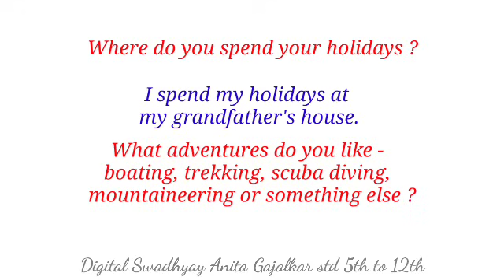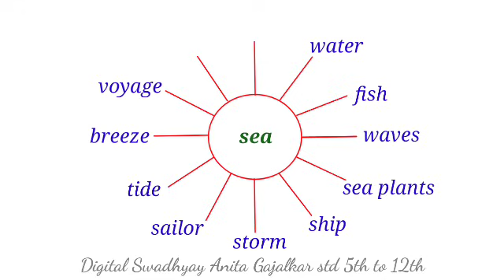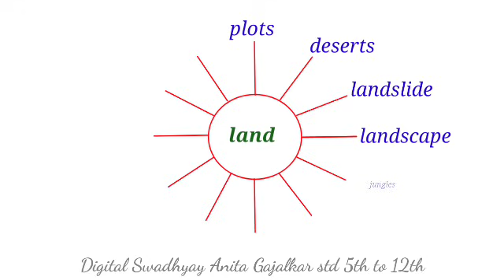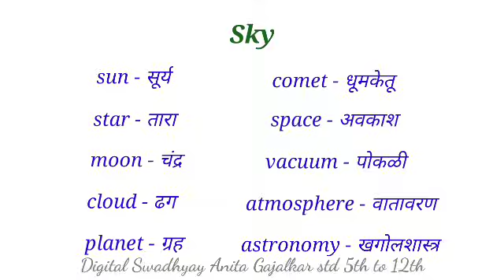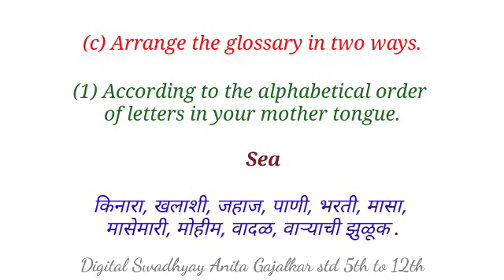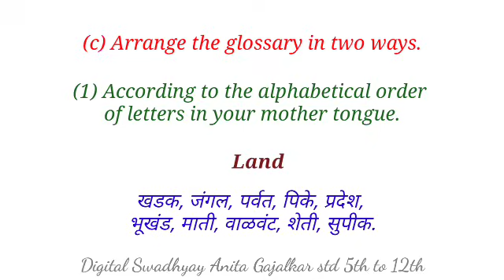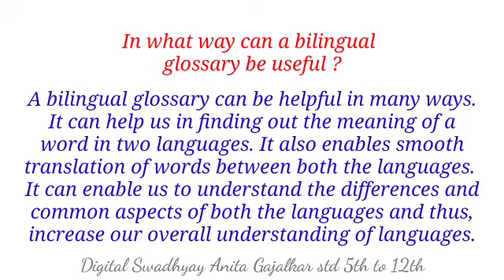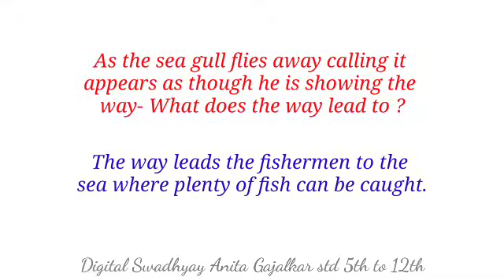Chit-Chat & Margin class 9 English 3.1 Coromandel Fishers । chit chat 9th 3.1 । chit chat 9th 3.1